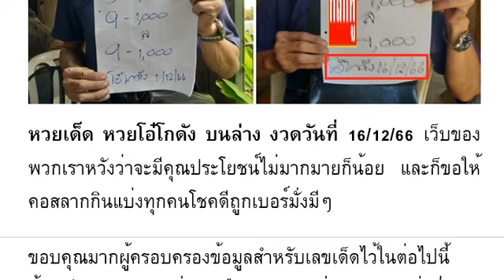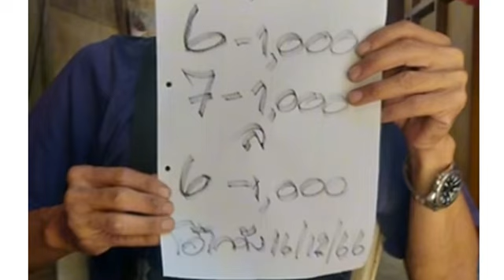🇹🇭2-3ตัวบนล่าง 100%🇹🇭 หว ยเ ด็ด หว ยโ อ๋ โก ดั ง บน ล่ าง งวด วัน ที่ 16/12/66